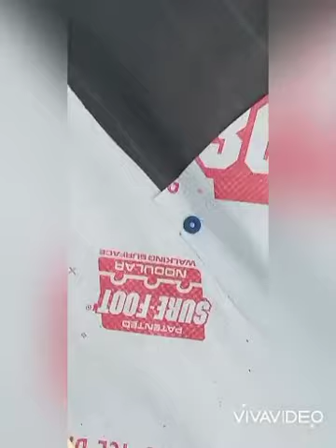mi nuevo hogar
amigos. compartir este video a sus amigos y familia Pongale 👍 y toque la campanita